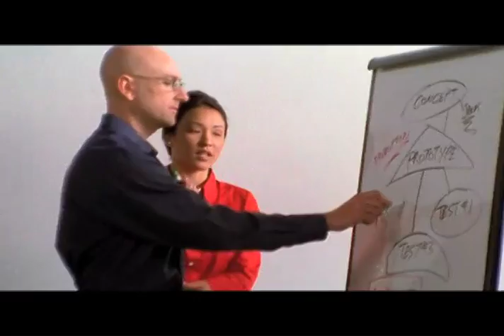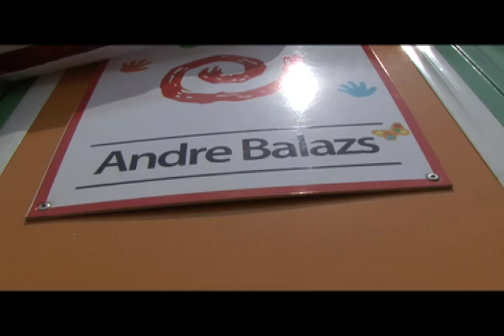Wayuu Taya Foundation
The Wayúu Tayá Foundation was created in order to help improve the lives of Latin-American indigenous people while maintaining and respecting their traditions, culture and beliefs.